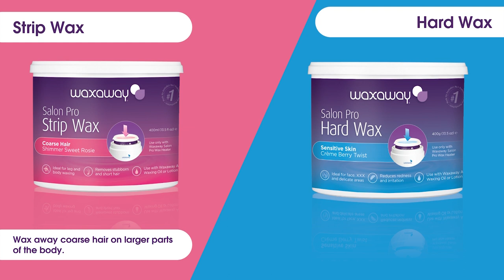Waxaway Salon Wax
Salon Wax’s gentle, creamy formula is your skin’s waxing saviour in a jar! One treatment with this low heat, salon style wax on delicate areas, and your skin will be buoyed with a new found softness and smoothness. And you’ll feel the need to slip on a skin baring bikini!

Microwaveable and easy to use, Salon Wax requires no strips and is ideal for removing stubborn and short hairs easily. Enriched with skin saving Almond Oil, it soothes, replenishes moisture and reduces redness. What a hero!